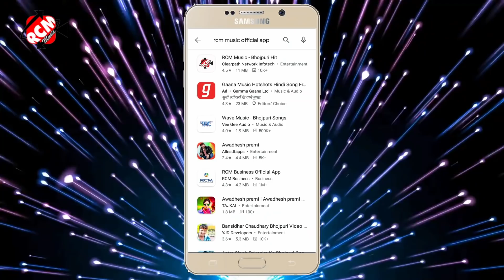audio 2020 आ गया नागेंद्र लाल यादव का इस साल का नया रोमांटिक गाना || खोदता ढोड़ी में कौवा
Title: Khodata dhodi me kauwa
Singer: Nagendra lal yadav
Lable: RCM Music
Lyrics: Writer santosh
Video Director:
DOP: